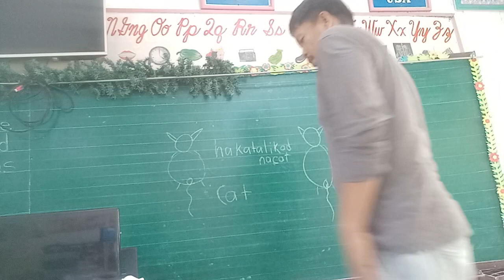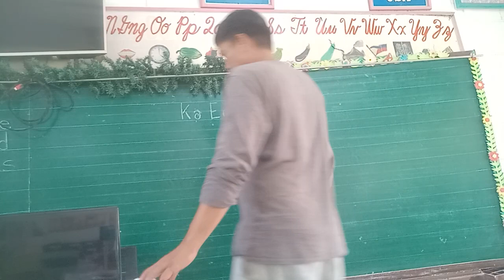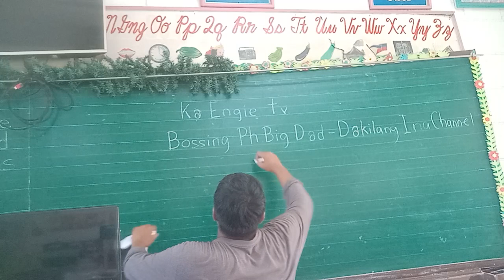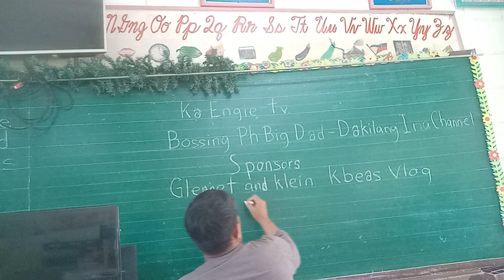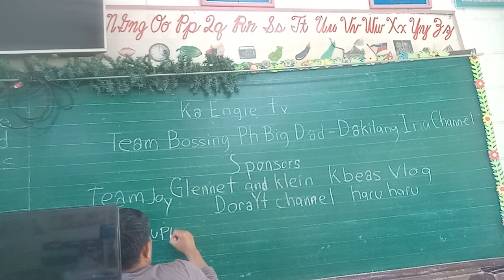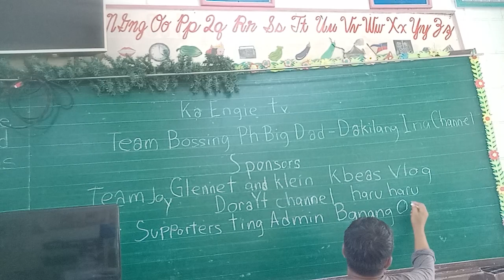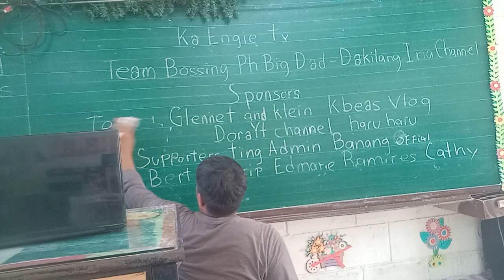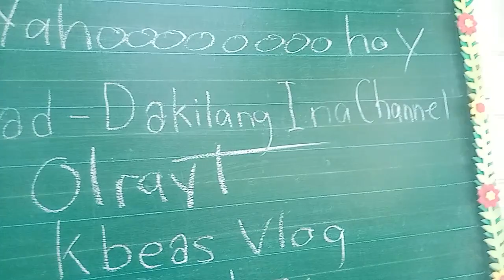Sulat ng isang Magsasaka